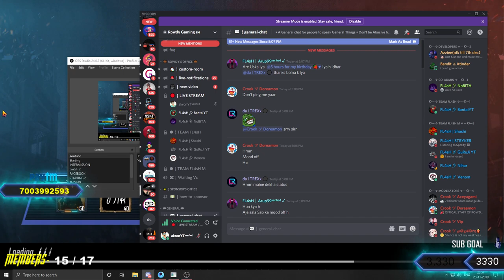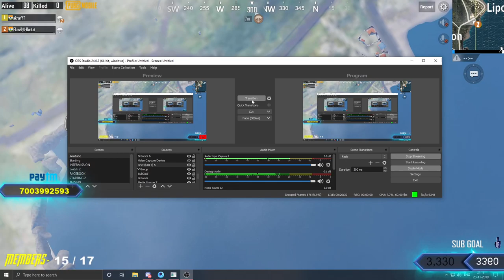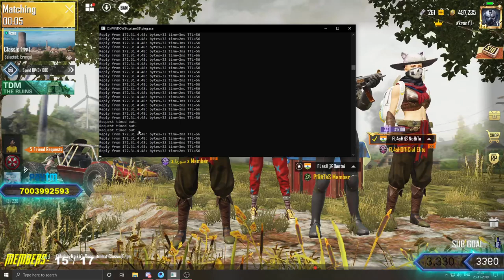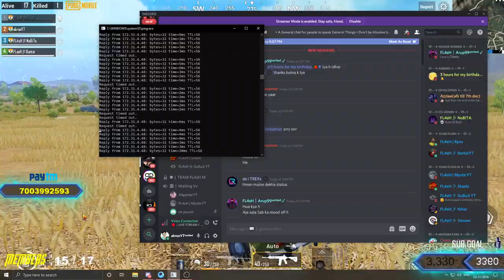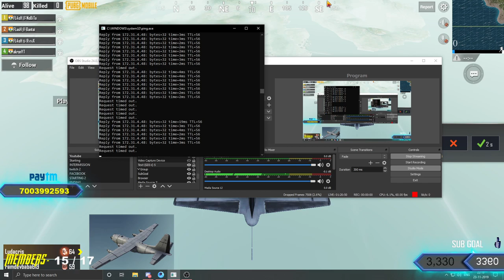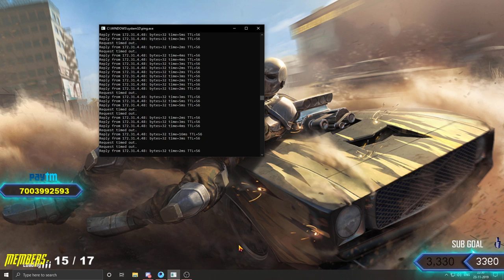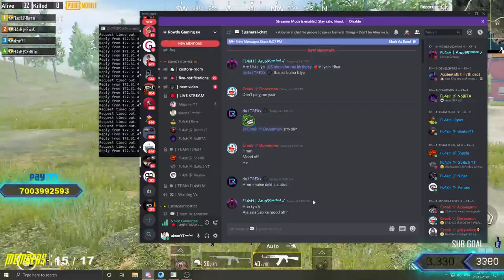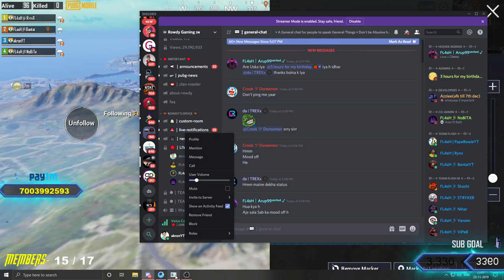PUBG MOBILE LIVE : RUSH GAMEPLAY #449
PUBG LIVE
Unlimited Custom Rooms

PUBG Mobile is an online multiplayer battle royale game developed by PUBG Corporation of Bluehole Company and published by Tencent Games in association with Lightspeed and Quantum Studios. It is a mobile-compatible version of the PC/Console Game, PlayerUnknown's Battlegrounds, which is the best-sold PC Video game of all time. PUBG Mobile was released on March 19, 2018.

👉Avi Roy - 50Rs
👉HUNTERpanda-50Rs
👉Ravi- 30 Rs

📌  ★★ Rules of Chat ★★ 📌
👉No Spam
👉No Self Promotion
👉Respect Moderators
💟Graphic Card-Gigabyte 1050 ti
💟Cabinet- Spec 1
💟Monitor- LG 22 inch Bezeless Monitor
💟Keyboard and Mouse - RedGear
💟Internet -60mbps Down and UP
💟Red Gear Cosmo 7.1

NOTE- I do not take credits for any song, music or any other copyright things in my videos that belong to its the rightful owner so if you want me to remove things that might belong to you then contact me on my business email id and I will remove it.